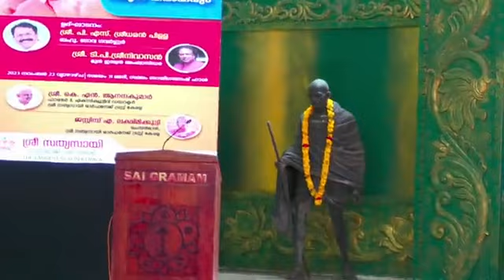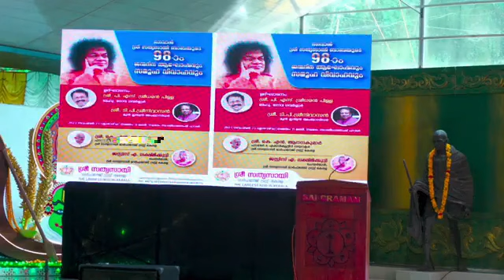Mass Marriage 2023 || Bhagawan Sri Sathya Sai Baba's 98th Birthday Celebration || Sai Gramam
In a heartwarming celebration of love and unity, SaiGramam marked the auspicious occasion of Bhagawan Sri Sathya Sai Baba's 98th birthday with a grand Mass Marriage ceremony in 2023. This sacred event, held as part of our dear Baba's birthday festivities, witnessed the union of numerous couples in the divine presence.

The air was filled with joy and blessings as SaiGramam continued its tradition of fostering togetherness through the celebration of love. Families and well-wishers gathered to witness the blissful unions, and the atmosphere resonated with the teachings of Bhagawan Sri Sathya Sai Baba, promoting the values of harmony and companionship.